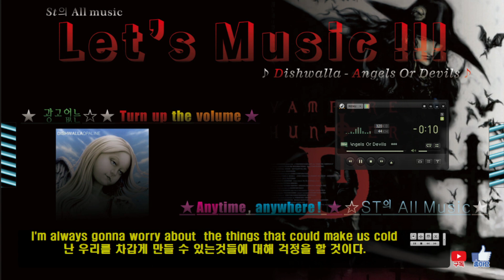★Music★ Dishwalla - Angels Or Devils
★ 광고없는 ☆★  Turn up the volume Anytime anywhere! ★☆ ST의 All Music ★